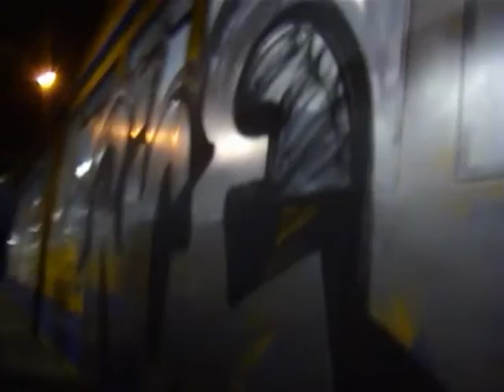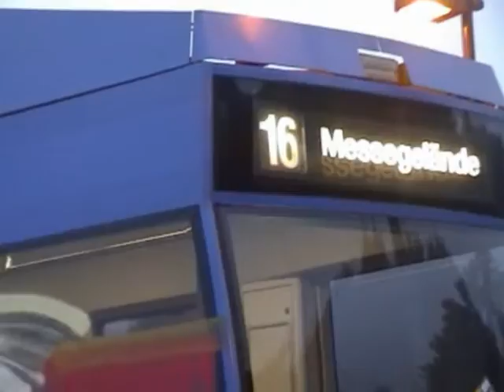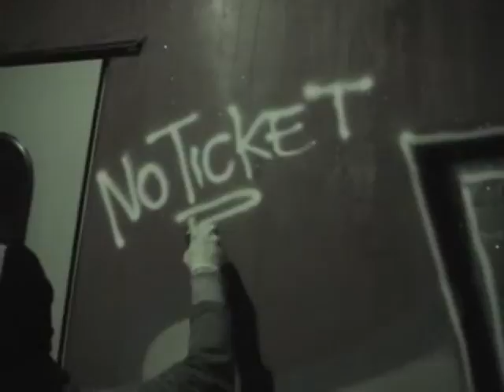Flatliners-MarmYte Remix_final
retouched for joe nebula